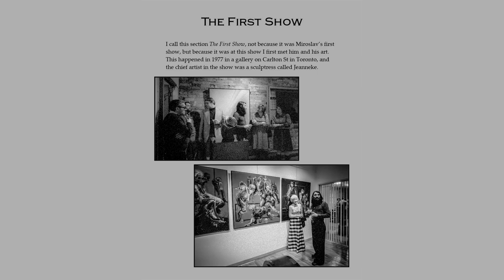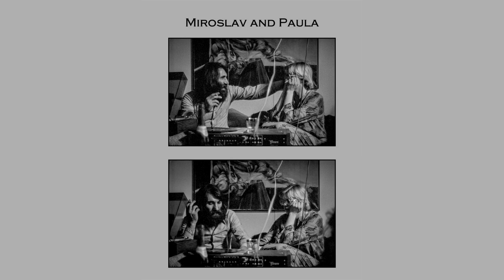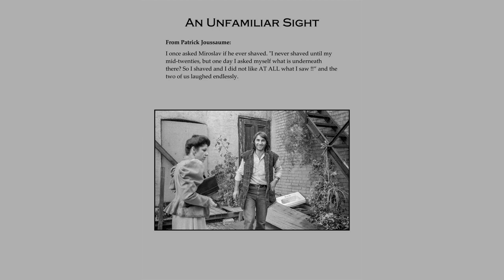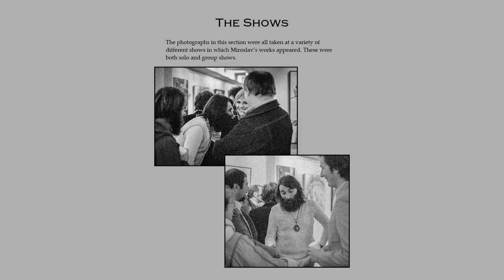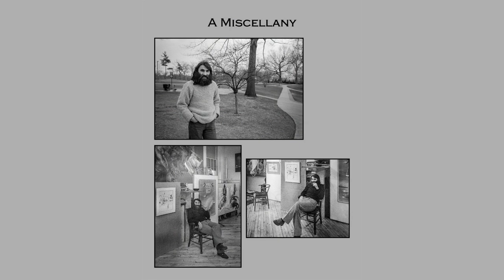Miroslav Nesic: In Remembrance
I first met Miroslav Nesic in 1977. He was a Serbian artist who had moved to Toronto in Canada a few years earlier. Over the years we shared studio space, held one group show together, and I took many copy slides of his art work. This slide show is based on an e-book I prepared for his friends; additional material will be added to it over time, including some samples of his art. All photographs are mine unless otherwise noted. If the text appears blurred, please increase the Quality setting in the lower right-hand corner to 1080p.